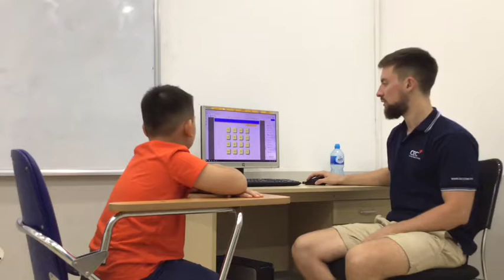CEC Times City_K3-1901_Video Test 2_Minh Dung